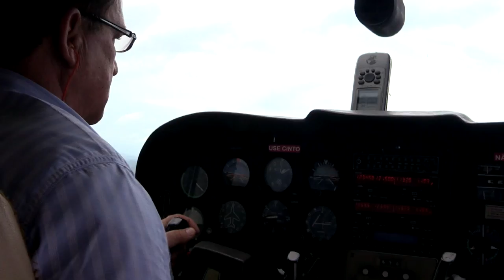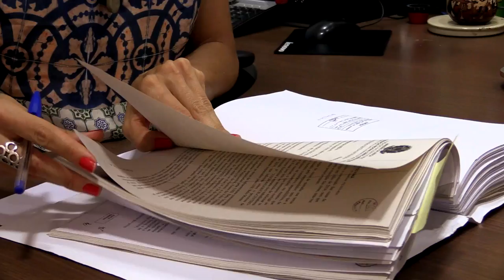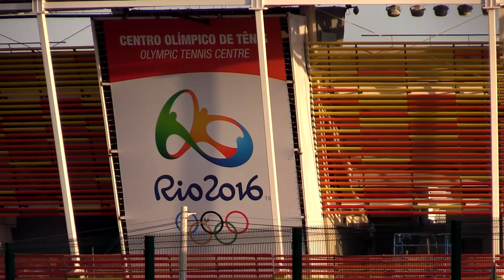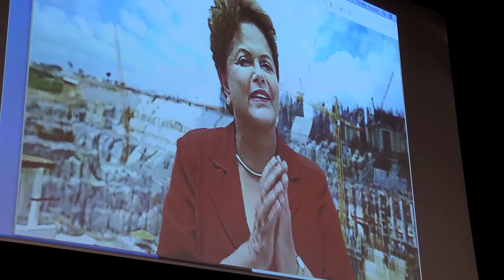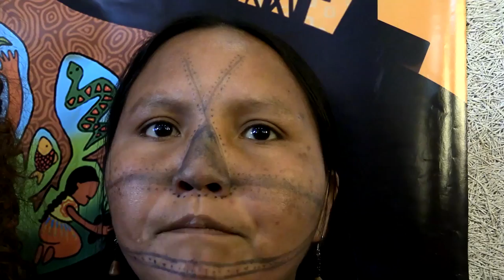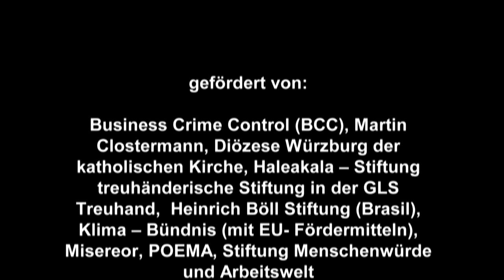„Count Down am Xingu V“ (Kurzversion 25 min, 2016)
Kurzversion (25 min) des Dokumentarfilmes  „Count Down am Xingu V“ (95 min, 2016) von Martin Keßler  über den Kampf gegen Megastaudämme und Korruption in Brasilien :

Im Mai 2016 hat die brasilianische Präsidentin Dilma Roussef „Belo Monte“ offiziell eingeweiht. Den drittgrößten Staudamm der Welt am Amazonasfluss  Xingu. Dafür wurden der Urwald  gerodet, Fischer und Indigene vertrieben, 40 000 Menschen zwangsum-gesiedelt. Strom für multinationale Aluminiumkonzerne und das Schwellenland Brasilien. „Alles gegen das  Gesetz“, so die zuständige Staatsanwältin.

Der Film erzählt die vorerst letzte Etappe beim Bau des Megastaudamms - die Flutung. Und deren Vorgeschichte und Hintergründe: den gigantischen Korruptionsskandal „Petrobras“ um die großen brasilianischen Baukonzerne. Jene Konzerne, die Belo Monte gebaut haben. Und die Stadien zur Olympiade in Rio.

„Ohne Korruption wäre Belo Monte nicht gebaut worden“, sagt der katholische Bischof Erwin Kräutler. Und kritisiert europäische Firmen wie Siemens, die die Turbinen für den „Staudammwahn“ liefern. Inzwischen ist die brasilianische Präsidentin selbst einem bizarren Machtkampf als Folge des Korruptionsskandals zum „Opfer“ gefallen. Doch der Konflikt geht weiter. Am Fluss Tapajos, wo der Stamm der Munduruku gegen  weitere Großstaudämme kämpft. Und ein weltweites Wirtschaftssystem, das „Mutter Erde“ immer mehr zerstört.